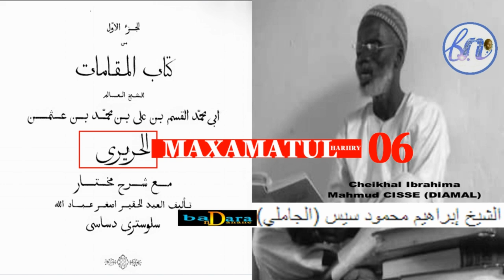MAKHAMA 06 PAR SERIGNE IBRAHIMA MAHMOUD CISSÉ مقامات الحريري بتفسيرسرج ابراهيم محمود سيس فاس مختار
👈     المقامة السادسة المراغية  👉

     شــرح الــــــشــيــخ إبراهيم محمود سيس حفظه الله.